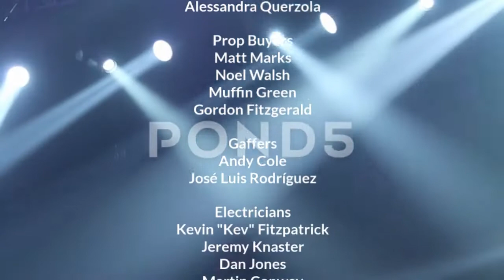The Late Late Show: Jimmy Kimmel & Drew Carey Credits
Tonight, Seymour talks to Jimmy Kimmel about "Jimmy Kimmel Live!", shooting from his home, and hosting the new Millionaire on ABC.
Then, he talks to Drew Carey about "The Price is Right", producing new seasons, and trying to shoot from home.